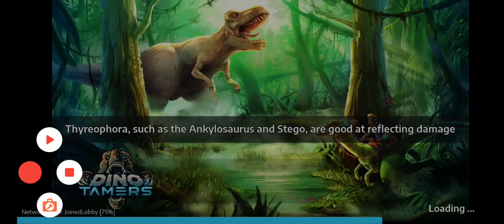Dion tamers jurassic riding mmo #1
Dion 5amers juassic aiding mmo#1